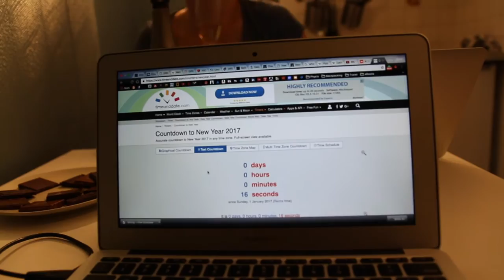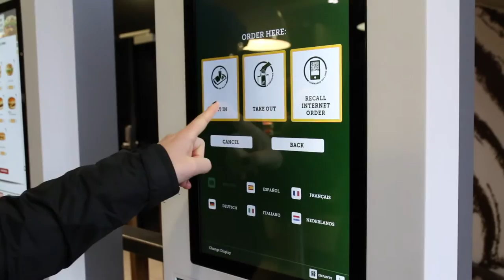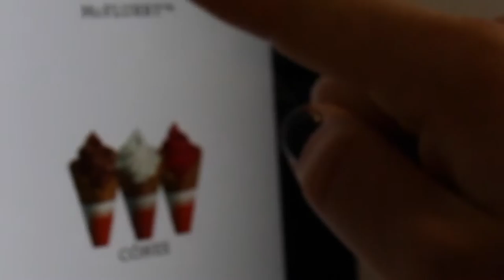Reims Cathedral Light Show | New Years in Reims France | Frances Champagne Region | vlog#1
We brought in the new year at a grungy Airbnb in Reims, France. It wasn't all nasty and gross though, the champagne houses were lovely to check out and explore and spample their bubbly and the Reims Cathedral light show was a pleasant surprise. All in all, it was a great time spent in Reims before we headed onward to Paris. It was a great time being able to experience the culture and surroundings of the Champagne region!

If you guys want any more information on European travel, then look no further and head on over to our

Looking for a place to stay while exploring the Champagne region of Reims France?

Get a discount on your next Airbnb stay when you use our referral

And if you need a flight getting to Reims, then you should use our link to book your flights & even your rental car for getting around France

Do you have extra video clips of your own just sitting on a computer or hard drive somewhere? Maybe consider trying to sell them through BlackBox like I do by using this link!

Favorite Camera
windscreen for mic
Other Camera
Favorite lens
Other lens
Vlogging tripod ballhead
Our Camera/Adventure/Backpacking/School/Travel... Well... Everything Bag Buy it, you won't regret it for a second! We promise